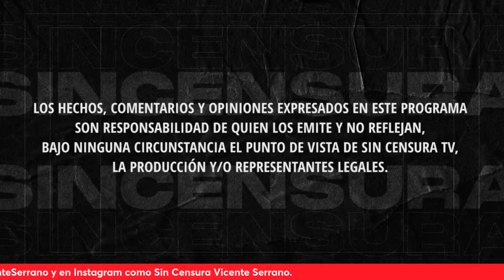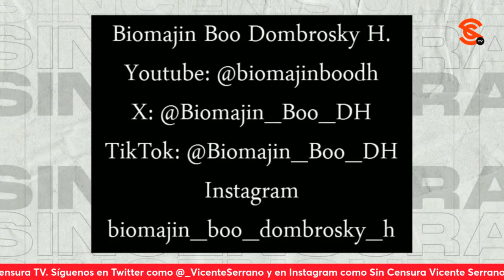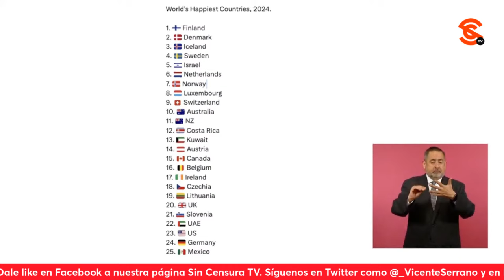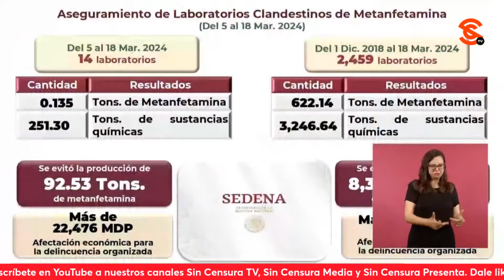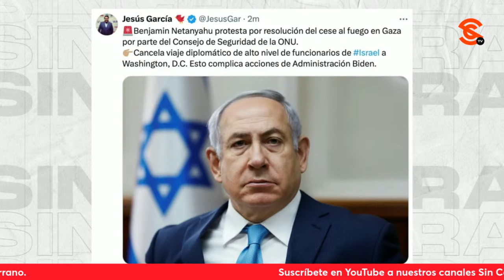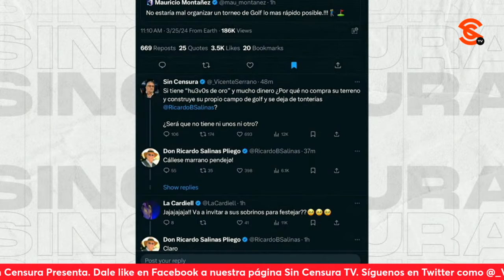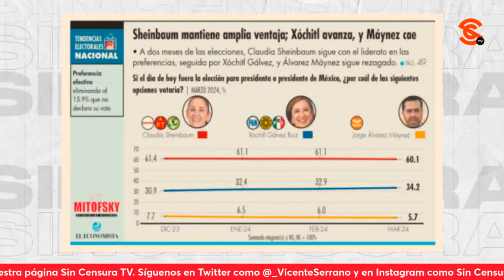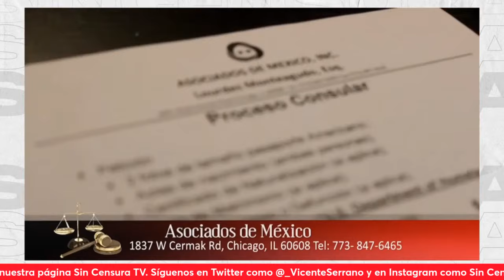MAÑANERA F4ch0s están que se los lleva la ver… güenza por entrevista de AMLO con 60Minutos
MAÑANERA F4ch0s están que se los lleva la ver… güenza por entrevista de AMLO con 60Minutos 25/3/2024